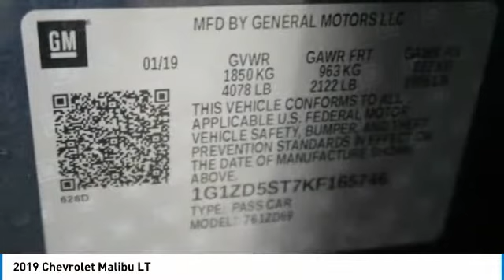2019 Chevrolet Malibu Birmingham AL 2010060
2019 Chevrolet Malibu LT

NOW OPEN! TO KEEP YOU SAFE, WE DELIVER!brbrBUY ONLINE-TEXT-EMAIL-CHAT-PHONE AND WE WILL DELIVER YOUR NEXT VEHICLE TO YOUR DOOR!brbrFROM OUR SALES FLOOR TO YOUR DOOR!brbrIT'S THAT EASY!brbrJet Black Cloth. Recent Arrival! Odometer is 2635 miles below market average! CARFAX One-Owner. 29/36 City/Highway MPGbrbrbrAwards:br  * JD Power Initial Quality Study   * 2019 KBB.com 10 Most Comfortable Cars Under $30,000brbrPrice amount shown includes Mfg. Incentives, Jim Burke Protection Package, additional incentives can include, (Military, College Grad, Valued Owner or Competitive Owner). Offers, incentives, discounts and financing are subject to expiration and other restrictions. Customer must finance with dealer, see dealer for qualifications and complete details. Consumer has the option to return vehicle within Five Days of original date of sale for A VEHICLE OF EQUAL OR GREATER VALUE. The vehicle must be exchanged or returned during the applicable time period in the same condition as it was upon delivery to the purchaser, subject to normal wear and tear. Pricing does not include dealer add ons. *All mileage shown is approximate. Demonstrations and test drives will alter the original inventoried mileage. While we make every effort to ensure the data listed here is correct, there may be instances where some of the pricing, mileage, options or vehicle features may be listed incorrectly as we get data from multiple data sources.